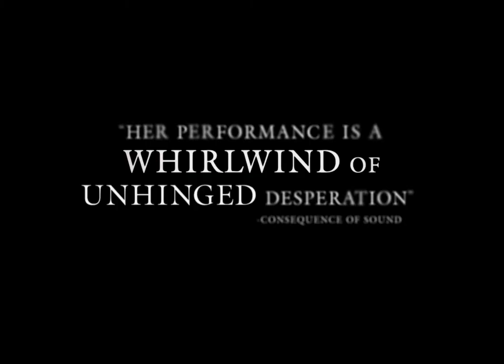Hereditary - Sick Spot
Alle familier har en hemmelighed! Da Graham familiens matriark, Ellen, går bort, opdager hendes datters familie flere mystiske og skræmmende hemmeligheder om deres ophav. I takt med at hemmelighederne afsløres, finder familien sig på flugt fra en uhyrlig skæbne, de synes at have arvet. En skæbne der langsomt ødelægger alt, de kender til. Den spillefilmsdebuterende instruktør Ari Aster har med HEREDITARY skabt et sandt familiemareridt, hvor en families tragedie omdannes til en ildevarslende og dybt foruroligende historie om ondskab. Samtidigt føres horrorgenren nye spændende steder hen med filmens rystende portræt af familie og arv.

Se Hereditary i biografen den 28. juni - Køb din billet her